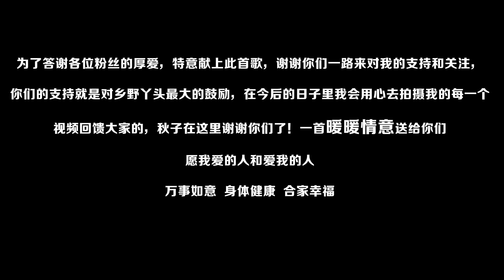丫头哥揭秘秋子幕后的故事，搞笑又好玩，一首暖暖情谊送给大家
记录乡村生活，展示民俗风情，用不同视角呈现不一样的田园风光！ 本频道内容旨在分享日常生活，绝对没有动物虐待的情况。